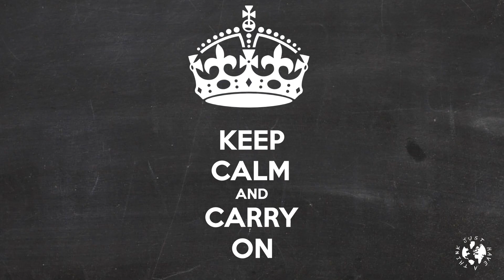Climate Change : Myth or Reality??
Climate Change is an emotive subject causing deep divides between scientists and sceptics. My challenge is to get at the truth and, along the way, to discover how I can make changes to my own lifestyle to minimise my own impact on the environment.